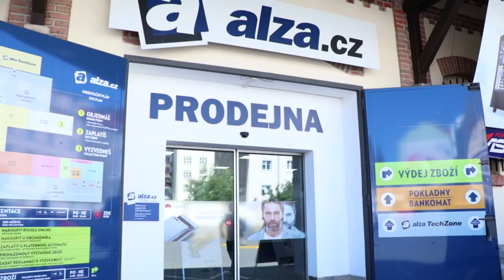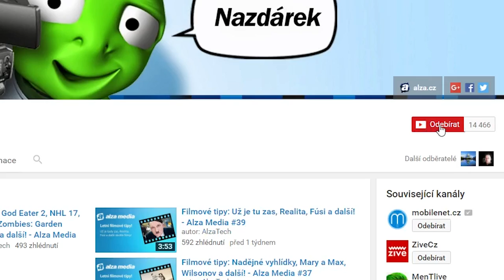AlzaTech Showrooming #32: PlayStation VR, LaCie Porsche Design a další!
Největší peckou na holešovickém showroomu Alza.cz je očekávaný PlayStation VR headset, který si tam už dnes můžete vyzkoušet! Ale nejen to: Takové stylové externí disky LaCie Porsche Design stojí také za shlédnutí!